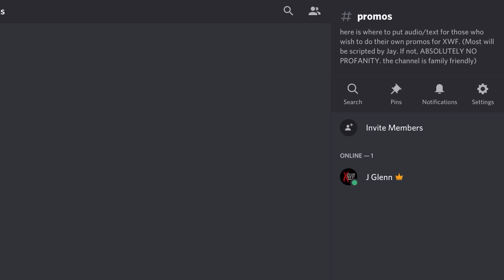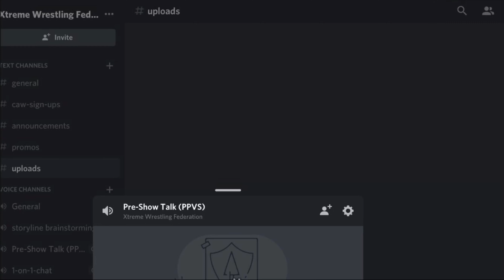JOIN THE OFFICIAL XWF DISCORD SERVER!! (link in description)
Please don’t bombard the server with random stuff. This is mostly professional but we also have fun here (ps I will kick people for being annoying, especially after they’ve been asked to stop)